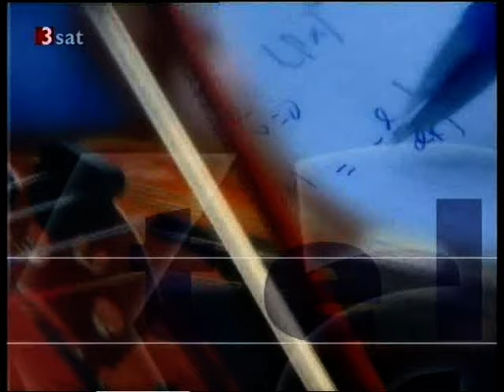Paul Watzlawick - Wenn die Loesung das Problem ist (1987)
Paul Watzlawick - Wenn die Loesung das Problem ist (1987) Philosophie Psychologie

Anleitung zum Unglücklichsein
radikaler Konstruktivismus